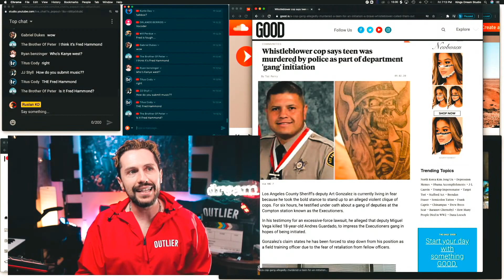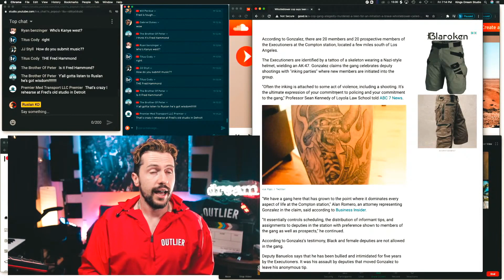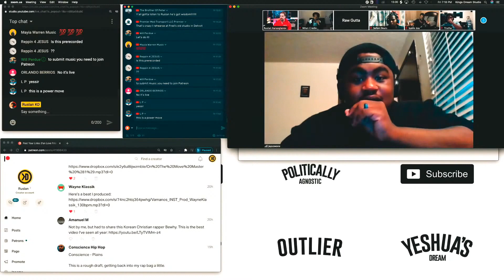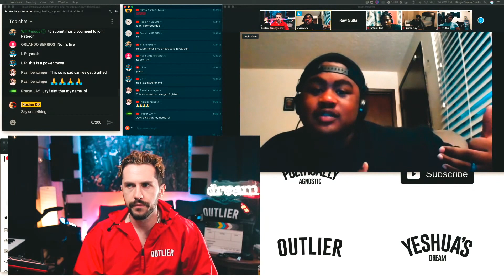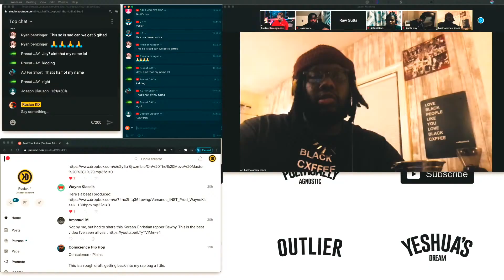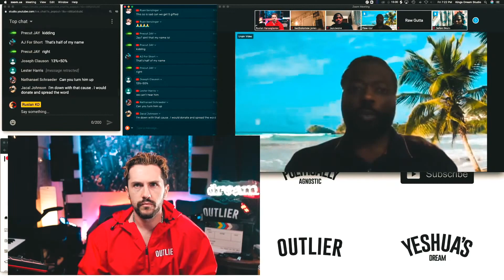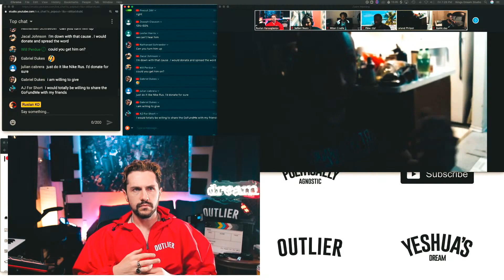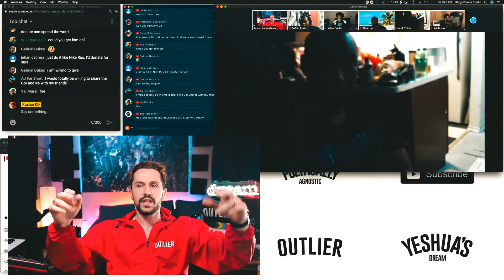Craziest Story of 2020 YOU HAVEN'T HEARD: Art Gonzales, Compton Police Gang